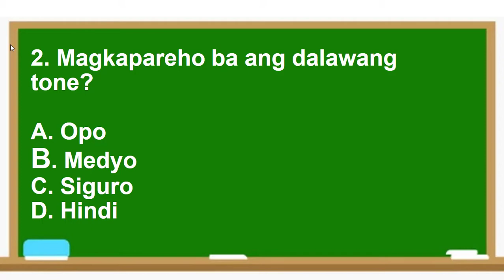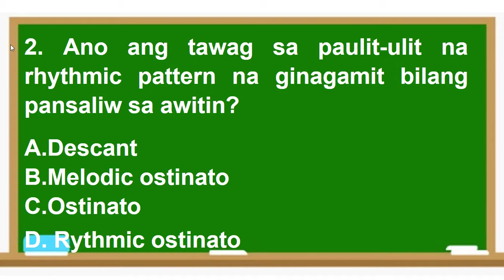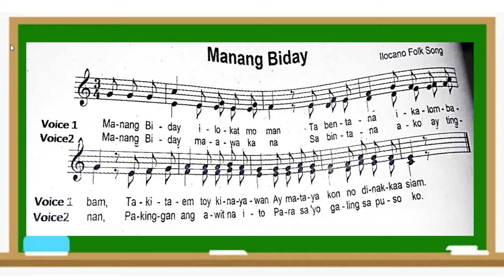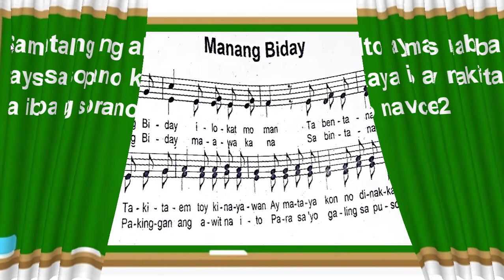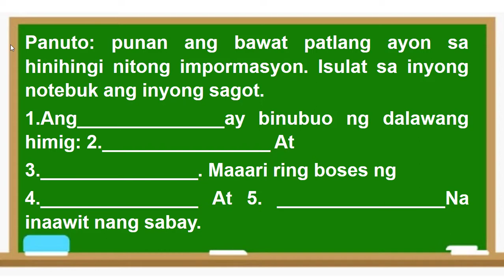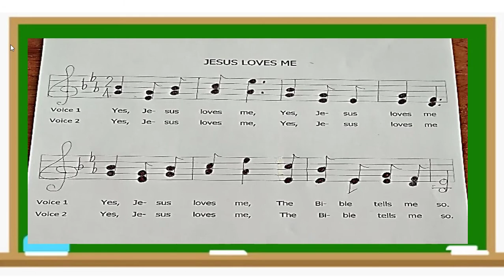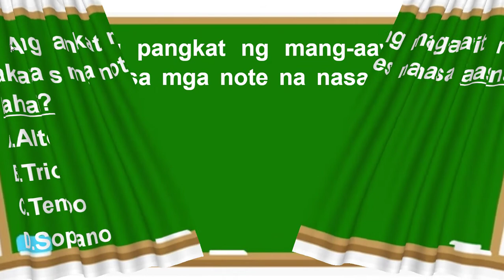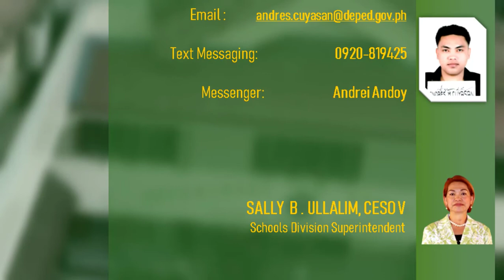MP 4 Music 4 Q4 W2 2-Part Vocal o Instrumental Music Jocelyn W. Oryan